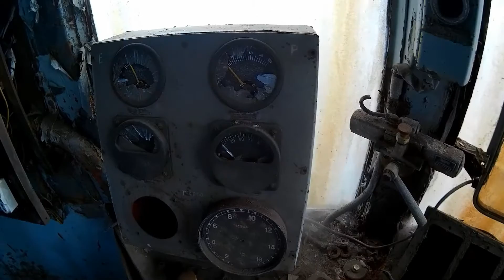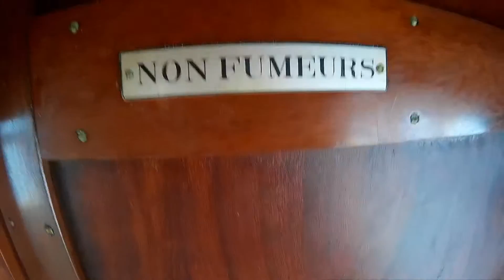Lost Place der Orientexpress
Lost Places aus Deutschland, Ruhrgebiet, NRW , Belgien, Frankreich, Rumänien auf lost-place.info.